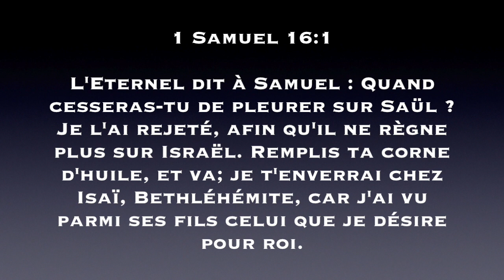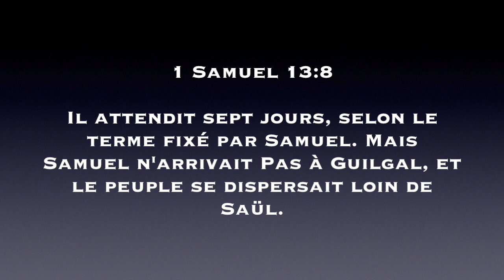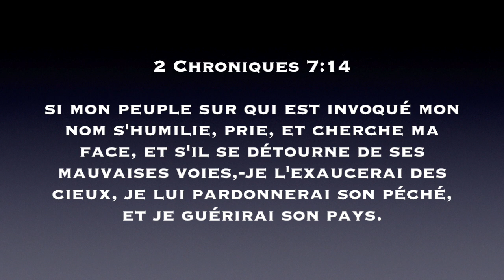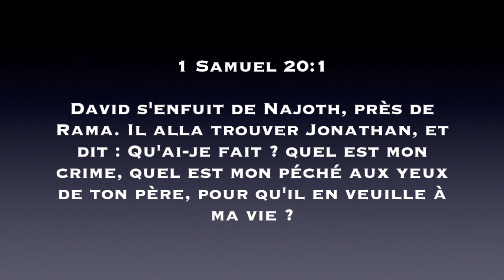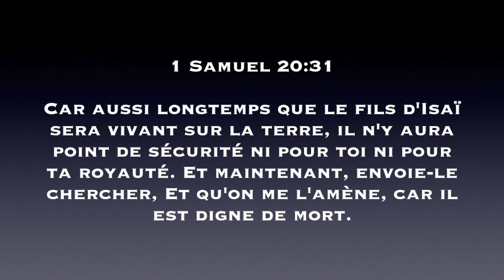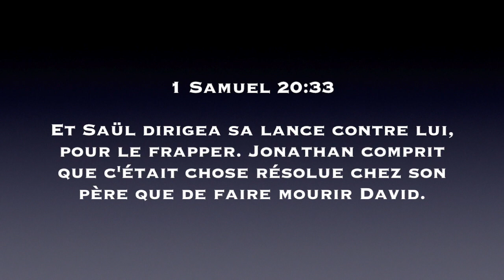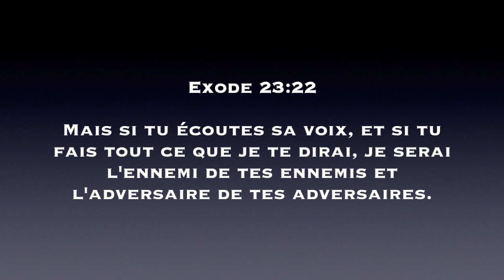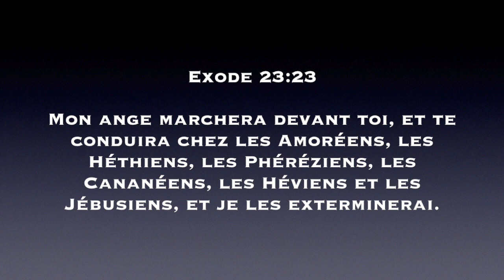La fidelité de Dieu - Ev. Landry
EGLISE Schekina Cathédrale
Situé à Bruxelles
Rue Du Bateau 12 D
1180 MOLENBEEK